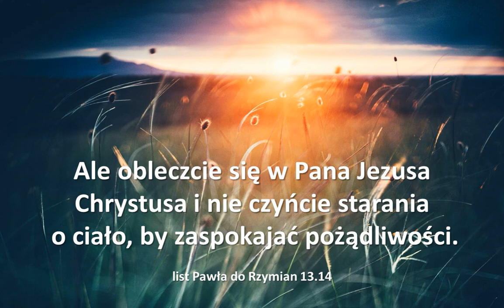Audycja Wyzwolony Herbie Shreve